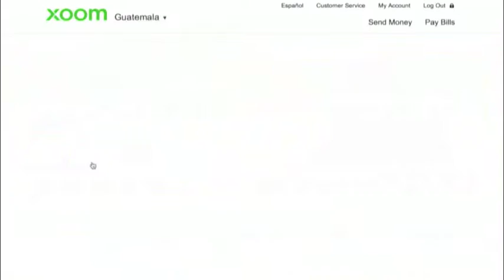Máxima y Completa Guía de Regalos Para Las Fiestas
La temporada festiva se llena de fiestas y exitosas reuniones con baile y deliciosos platos de la autentica cocina latina, contando y recordando historias de nuestras familias, junto a seres queridos y amigos. Es también la época de compras de regalos, cuando nos enloquecemos buscando el regalo perfecto para cada persona especial en nuestra vida -tarea que puede convertirse en monstruosa y estresante. Pero encontrando regalos valiosos que sean útiles y que puedan aprovecharse a diario, conseguirían satisfacer los gustos tanto de los integrantes más pequeños de la familia, hasta de quienes han acumulado sabiduría con los años, aquí y en nuestros países.